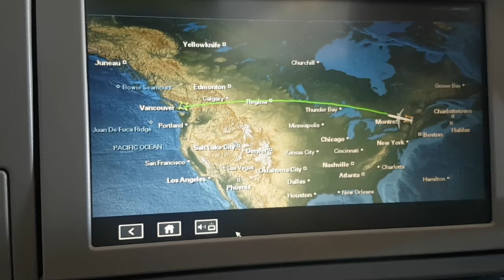Von Montreal nach Vancouver in 1 Tag - Deutsch+Eng Subtitles